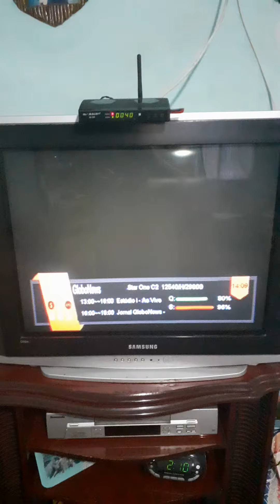Emissoras transmitindo a CPI da Pandemia da Covid-19 (20/05/2021)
Canal 40 - GloboNews
Canal 140 - BandNews
Canal 111 - Record News
Canal 398 - CNN Brasil
Canal 161 - TV Senado